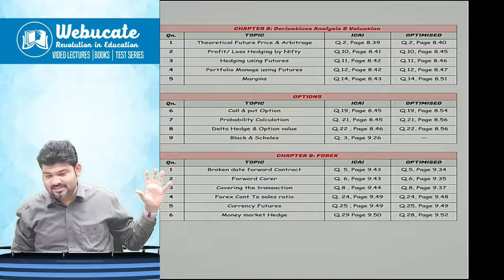SUPER 60 IS BACK !! CA INTER & FINAL AFM COSTING FM by CA SANKALP KANSTIYA